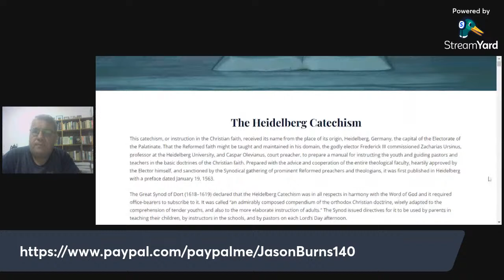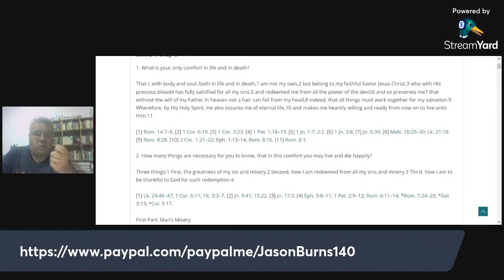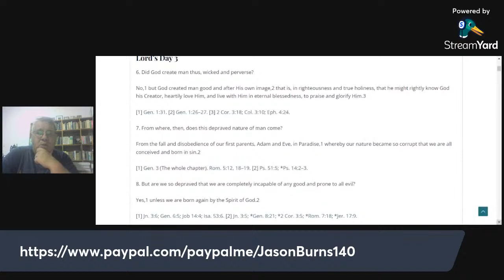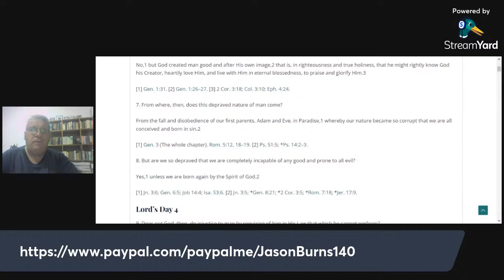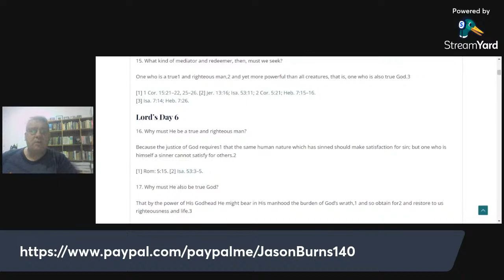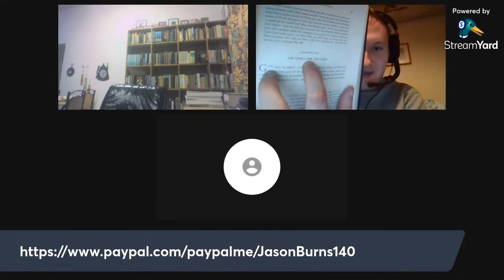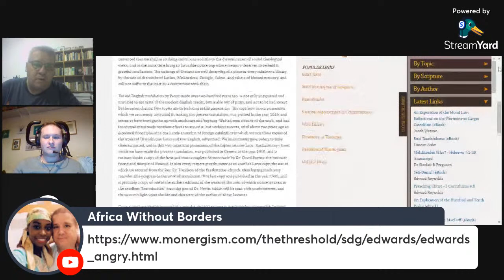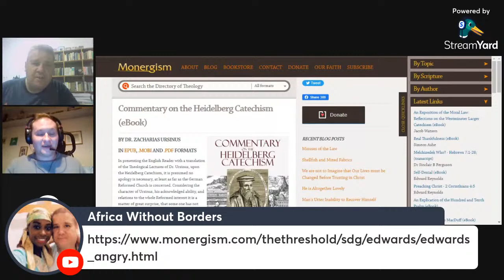The Heidelberg Catechism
This catechism, or instruction in the Christian faith, received its name from the place of its origin, Heidelberg, Germany, the capital of the Electorate of the Palatinate. That the Reformed faith might be taught and maintained in his domain, the godly elector Frederick III commissioned Zacharias Ursinus, professor at the Heidelberg University, and Caspar Olevianus, court preacher, to prepare a manual for instructing the youth and guiding pastors and teachers in the basic doctrines of the Christian faith. Prepared with the advice and cooperation of the entire theological faculty, heartily approved by the Elector himself, and sanctioned by the Synodical gathering of prominent Reformed preachers and theologians, it was first published in Heidelberg with a preface dated January 19, 1563.

It was called “an admirably composed compendium of the orthodox Christian doctrine, wisely adapted to the comprehension of tender youths, and also to the more elaborate instruction of adults.” The Synod issued directives for it to be used by parents in teaching their children, by instructors in the schools, and by pastors on each Lord’s Day afternoon.

In 1820 the first English version of the Catechism appeared in the United States. In 1863 a new English translation was made, called the Tercentenary Version. The Reformed Church in the U.S. further revised this edition in 1950. Additional Bible references (marked with an asterisk *) were then added. Subsequently, a modern English revision was made which has been identified as “Edition 1979” on the title page. First made by a special committee of the Eureka Classis, it was not printed until directed by the 1986 Synod. In 2011 the Scripture references and allusions were updated to the New King James Version of the Bible along with some minor textual changes and corrections.

It is our sincere prayer that this edition may turn the attention of readers and students with renewed interest to the immeasurable blessings of that “only comfort in life and in death.”